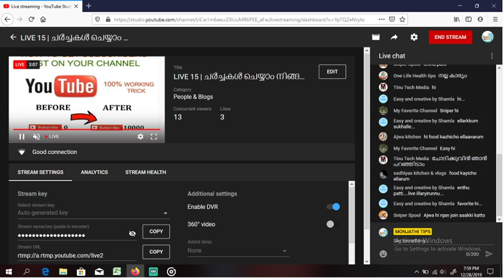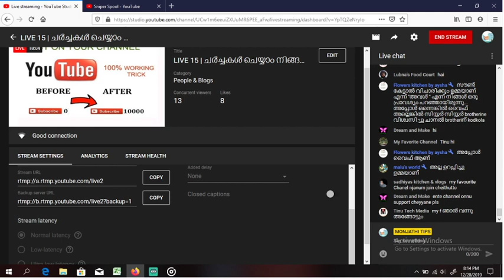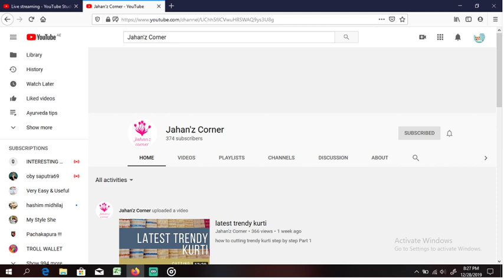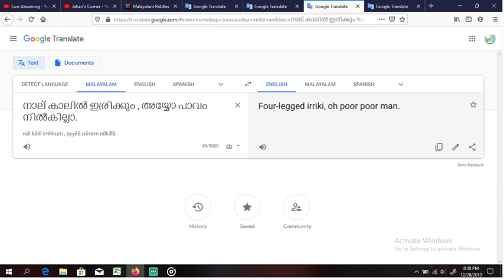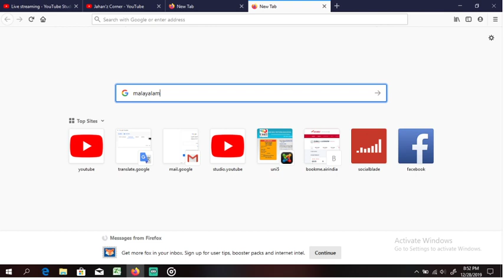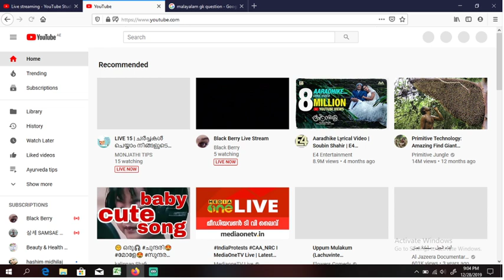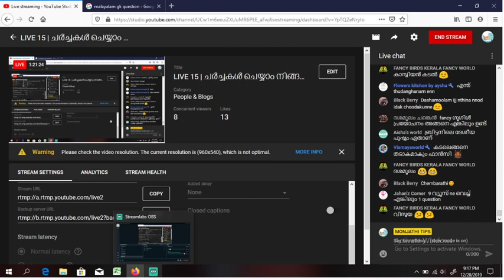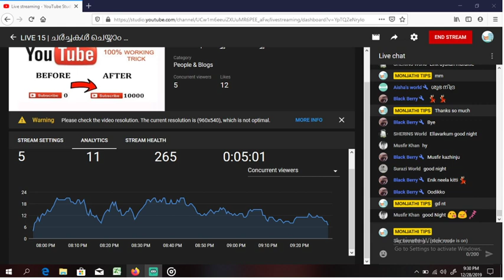LIVE 15 | ചർച്ചകൾ ചെയ്യാം നിങ്ങളുടെ യൂട്യൂബ് ചാനലിലെ കുറിച്ചും നമുക്ക് ഒരുമിച്ചിരുന്നു |CHANNEL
ചർച്ചകൾ ചെയ്യാം നിങ്ങളുടെ യൂട്യൂബ് ചാനലിലെ കുറിച്ചും നമുക്ക്  ഒരുമിച്ചിരുന്നു.
തുടർന്നുള്ള വീഡിയോസ് കാണുവാൻ എൻറെ ചാനൽ സബ്സ്ക്രൈബ് ചെയ്യുക

LIVE | YOU TUB CHANNEL SUPPORT
എല്ലാദിവസവും  ഞാൻ ലൈവിൽ വരുന്നതാണ്

ABOUT OF MY THIS LIVE
നിങളുടെ ചാനൽ പെട്ടന്ന് തന്നെ 1000 സബ്സ്ക്രൈബ് നെ ഉണ്ടാക്കാൻ സാധിക്കുന്ന ഈ ലൈവ് ലേക്ക് എന്നും വരാൻ ശ്രമിക്കുമല്ലോ ...100 % SURE നിങളുടെ ചാനൽ നല്ല മാറ്റം ഉണ്ടാകും .Your channel is always going to be live, this is the one that can generate 1000 subscribers ... 100% SURE Your channel will change for the better
.evaryday nights after 9 ; 30 pmclock